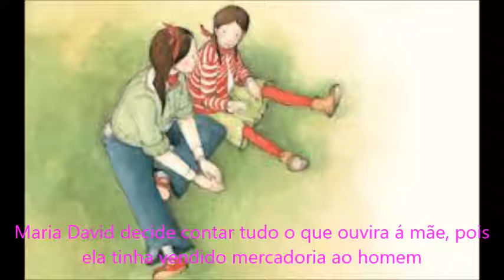"O mistério do falcão azul" de Maria Alberta Menéres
Este é um booktrailer realizado pelo Tiago Pinto do 6º B (2016/2017) no âmbito do Projeto de Leitura "Ler com os amigos ainda é melhor" , na Escola Básica de Jovim e Foz do Sousa.